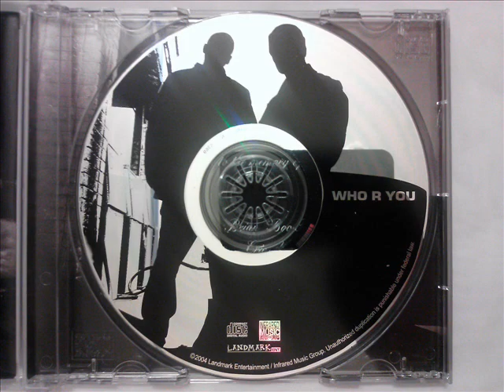The Frontline ft Balance • Smile 4 The Camera [MMIV]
Left
2004 Infrared Music Group